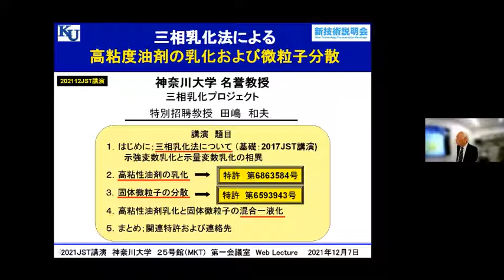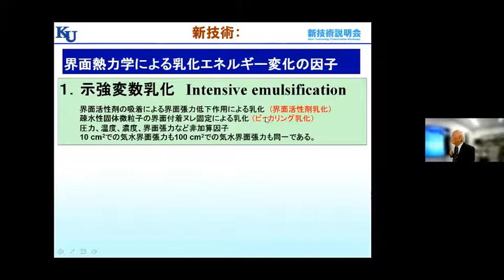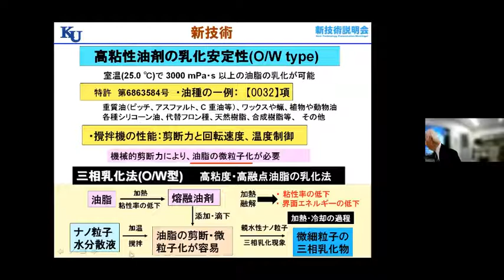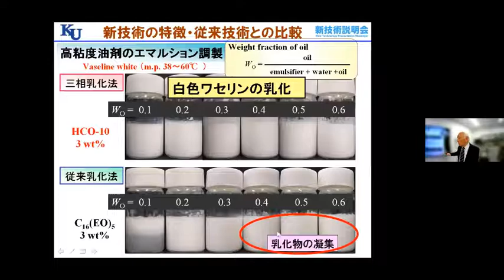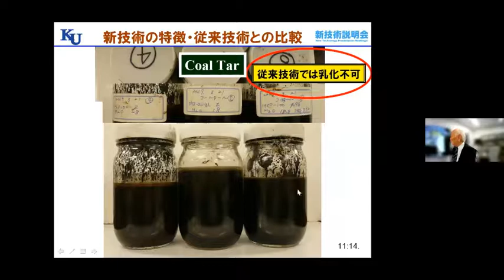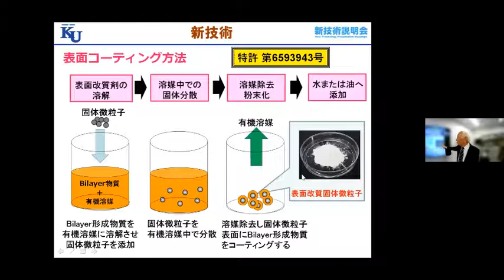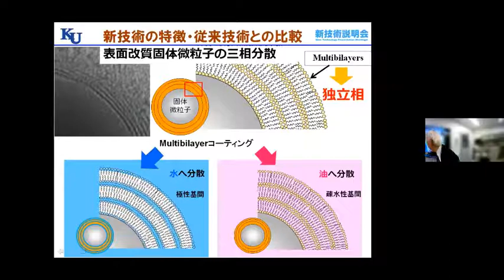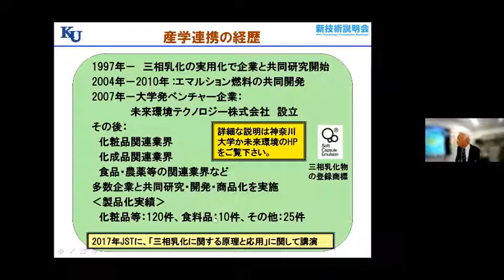「三相乳化技術による高粘度油剤の乳化および微粒子分散」神奈川大学 特別招聘教授 田嶋 和夫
「神奈川大学　新技術説明会」（2021年12月7日開催）にて発表。

本技術は、界面活性剤の代わりに柔らかい親水性ナノ粒子によって、高粘度油脂や固体微粒子を水相に安定乳化・分散させる三相乳化法の技術を解説する。そして、乳化物と固体分散液を、分離することなく、安定に均一混合ができる事を示す。

三相乳化技術は、従来技術と異なり、乳化・分散の安定性が界面物性に依存しない技術である。そのため、従来乳化が困難であった高粘度または高融点の油脂の乳化が可能である。また、三相乳化技術によってコーティング処理をした固体微粒子は、固体微粒子の表面物性を問わず水にも油にも分散が可能となる。

・油種を問わずに、乳化物が調製可能である。
・既製表面処理の状態を問わず、固体微粒子が水や油に分散できる。
・ヒトや環境に調和型の柔らかい親水性ナノ粒子による乳化・分散法である。

・高分子複合材料用各種ナノフィラーの均一分散
・ドラッグデリバリーシステム
・各種機能性フィルム、機能紙